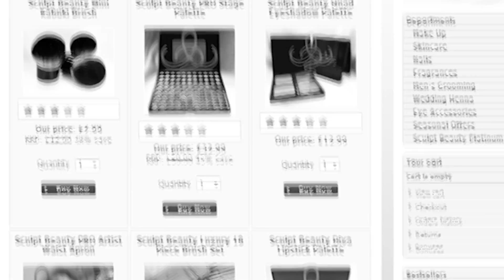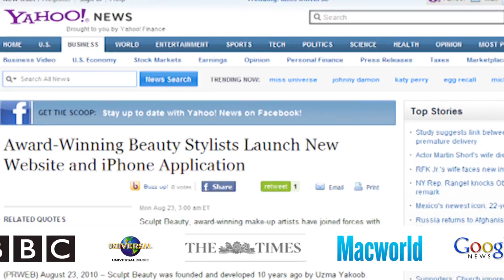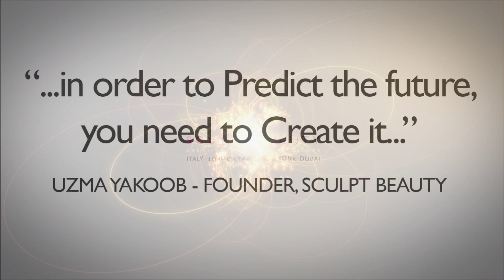Sculpt Beauty - The Award Winning Make-up Artists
With over 14 years of experience, Sculpt Beauty make up artististry has evolved to accomplish artistic perfection. With a portfolio complete with creations of the most stunning brides together with countless delighted recognised clients, their breath taking artistry took beauty to another level and Sculpt Beauty was born.

Awarded U.Ks Best Make-up Artists, Sculpt Beauty is unrivalled due to its understanding of individual distinctiveness of each face. We work to enhance the charisma of each individual, by working to compliment the strengths of each unique face, incorporating it with the characteristic personality, to create a flawless work of art perfecting natures creation. No two artworks will ever be identical.

The Sculpt Beauty team consists of Professional Make-up artists, whose styles have graced many catwalks, shoots and screens; Exquisite Henna Artists, Nail Technicians and Hair & Fashion stylists.